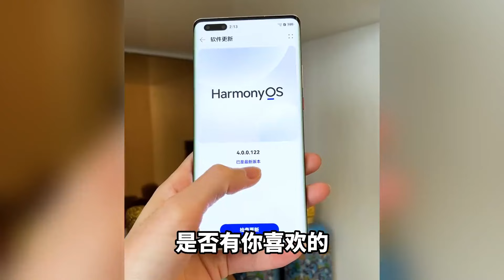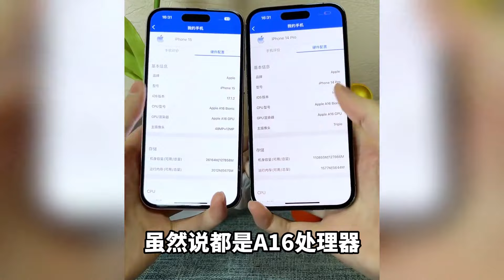年前考虑入手二手iPhone，怎么选选哪款最香？